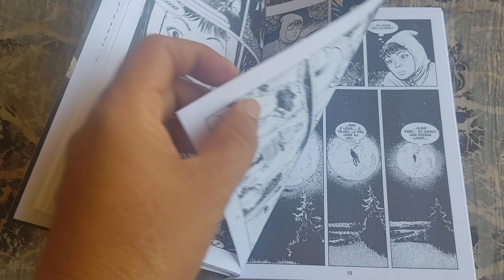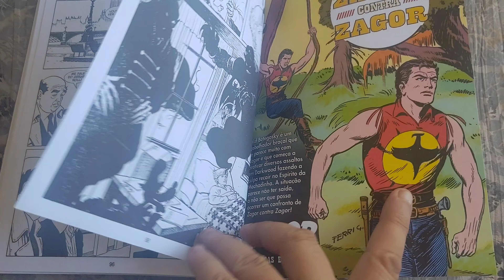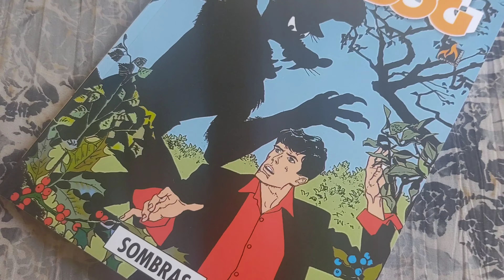Dylan Dog 19 "Sombras" (jan/2021) Folheando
Dylan Dog edição 19 "Sombras" janeiro/2021. Publicação bimestral. 100 pág. História originalmente publicada em Dylan Dog 56 (Itália, mai/1991).
De Sclavi - Ugolino Cossu
Formato 16 x 21 cm
Capa couchê 250g e miolo offset p&b.
Sergio Bonelli Editore
Mythos Editora
* overview *